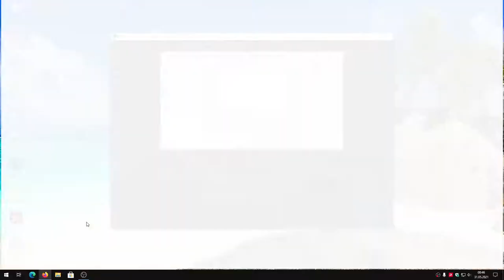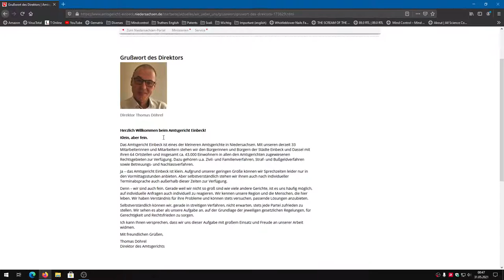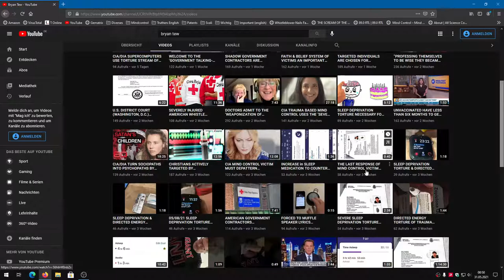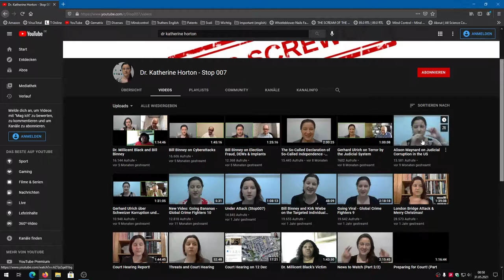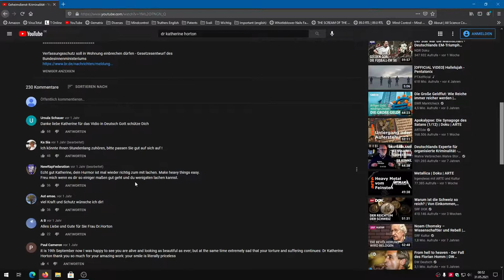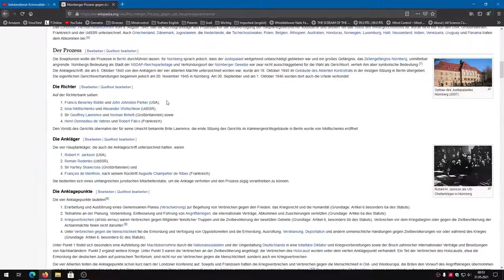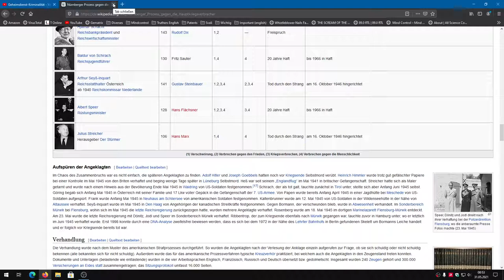AN DEN BND ICH WERDE MICH AUF NICHTS EINLASSEN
wird wohl auf meinen baldigen Tod hinauslaufen was eine Vergeudung von guten Menschen.

💥💥💥Bitte teilt das folgende Video mit JEDEM den ihr kennt. Dieses Video muss Millionen Menschen erreichen. Der Grund für diese ganze Unruhe und das ganze Chaos ist das Millionen Menschen darunter auch viele Kinder bereits ohne ihr Wissen illegal implantiert worden sind von den Geheimdiensten und nun so alle ferngesteuert und gegeneinander ausgespielt werden.💥💥💥